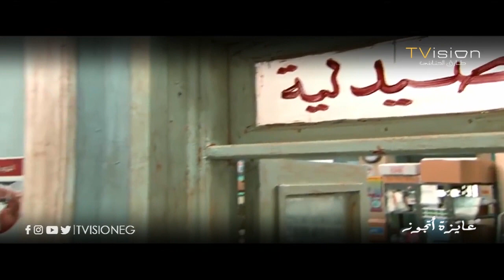طنط حشرية صاحبة الحلول العصرية لمشكلة العرسان الأزلية😲😱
يدور العمل حول صيدلانية ترغب في الاستقرار، وتسعي جاهدة للحاق بقطار الزواج قبل وصولها الي الثلاثين من العمر، فضلًا عن ضغوط عائلتها عليها لقبول أول عريس يطرق بابها مما يعرضها للعديد من المواقف الكوميدية، وتحكي طوال الوقت عن معاناتها مع الرجال الذين يتقدمون لخطبتها.

ﺗﺄﻟﻴﻒ: غادة عبدالعال
طاقم العمل: هند صبري - سوسن بدر - أحمد فؤاد سليم - كارولين خليل - طارق الإبياري - رجاء حسين